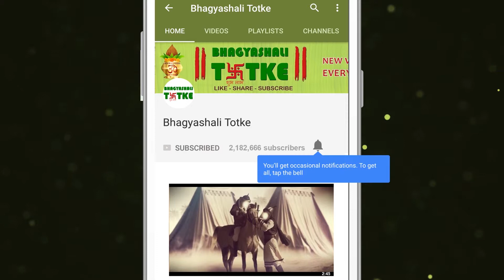04 April 2019 मिथुन राशि | आज का राशिफल | Daily Rashifal | Dainik Rashifal | today horoscope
धन लाभ :- आपकी आय में इज़ाफा होगा। इनकम के नए स्रोत आपको प्राप्त होंगे। बिज़नेस में अचानक लाभ व हानि संभव रहेगी।

परिवार और मित्र :- दोस्तों के साथ अनबन खत्म हो सकती है। दोस्त आपको सहयोग देते रहेंगे। परिवारजनों के साथ रिश्ते मजबूत हो सकते हैं। संवेदनशील मामलों को संभालने में आप पूरी तरह सफल हो सकते है।

रिश्ते और प्यार :- वैवाहिक जीवन के लिए यह समय सतर्क रहने का है। किसी भी सूरत में विवादास्पद स्थिति से बचना ही आपके संबंधों के लिए बेहतर होगा।

स्वास्थ्य :- स्वास्थ्य सामान्य रहेगा। घुटनों और जोड़ों के दर्द से राहत मिल सकती है। सुबह व्यायाम करें, अतिरिक्त लाभ मिलेगा।

करियर और शिक्षा :-  बेरोजगार हैं, तो उनको रोजगार मिलने के योग हैं। आपके लिए दिन बहुत अच्छा है।

बिज़नेस/स्टॉक/प्रॉपर्टी :- आपकी आय में इज़ाफा होगा। इनकम के नए स्रोत आपको प्राप्त होंगे। बिज़नेस में अचानक लाभ व हानि संभव रहेगी।

शुभ रंग :- आज आपका शुभ रंग बैंगनी है

Money Profit: - Your income will increase. You will receive new sources of income. Sudden profit and loss will be possible in business.

Family and friends: - Differences with friends can end. Friends will continue to cooperate. Relationships with the family can be strong. You can be completely successful in handling sensitive matters.

Relationships and love: - It is time to be alert for marital life. Avoiding a controversial situation at any event will only be better for your relationship.

Health: - Health will be normal. Knees and joints can relieve pain. Exercise in the morning, gain additional benefits.

Career and education: - If you are unemployed, then they have the sum of getting employment. The day is very good for you.

Business / Stock / Property: - Your income will increase. You will receive new sources of income. Sudden profit and loss will be possible in business.

Auspicious color: - Today your auspicious color is purple

Good Issue: - Today's Issue 8 is Good for You